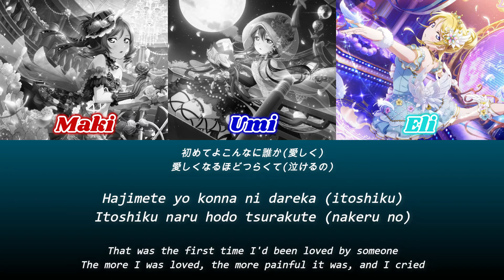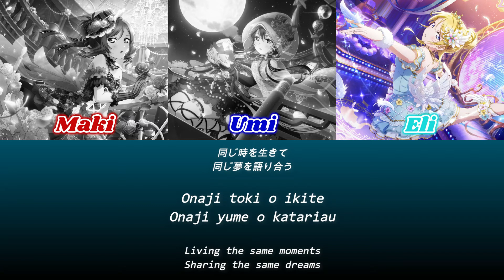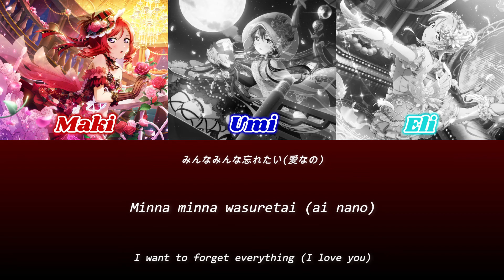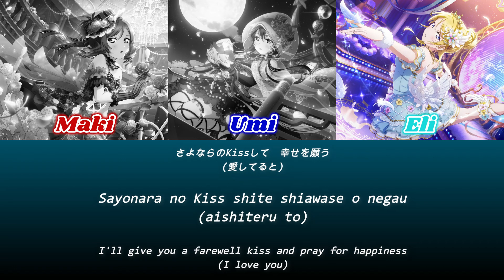Loveless WORLD - Ayase Eli, Sonoda Umi and Nishikino Maki